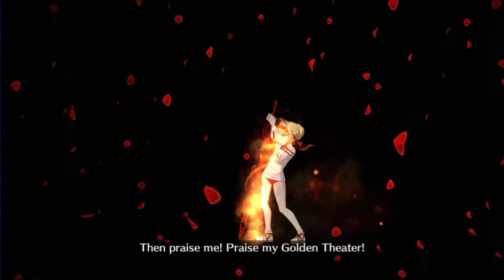(FGO-NA) Nero Claudius Solo Olympian Bloomers Ver. - Demon of the Battlefield GUDAGUDA Meiji Rerun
Time to do it like a champ! This time there are no pesky pop-ups like in my last vid! This one was done almost a minute faster so really doing it like an Olympic champion!

Umu!